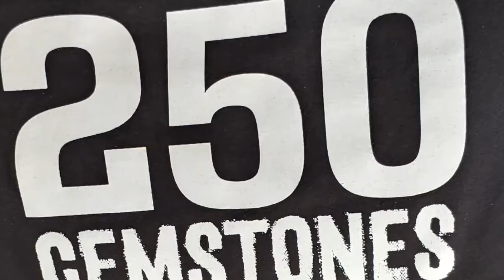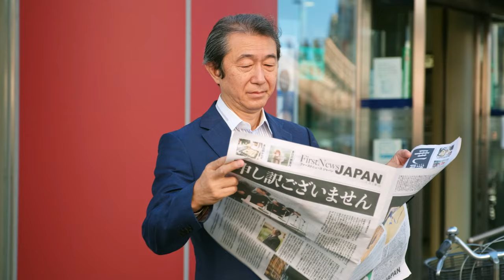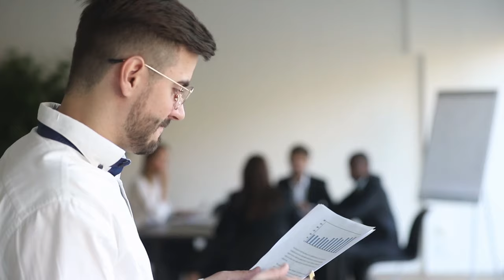The 3 Major Reasons Women Encourage Each Other To Leave Their Unfaithful Man Will Shock You!!!...🧐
Women Should be cautious of the advice given to them women by their Gilfriends when thinking of leaving their unfaithful man